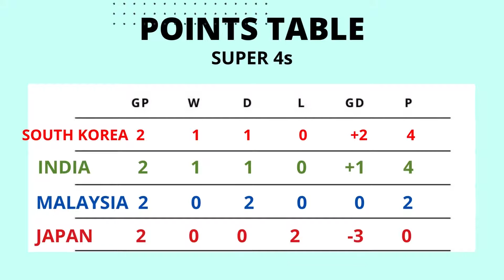INDIA vs SOUTH KOREA Hero Asia Cup Hockey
It will be the last match in the 2nd Round of Asia Cup.
A win will confirm final berth.
or else have to depend on other match's result.

Cheer for INDIA!